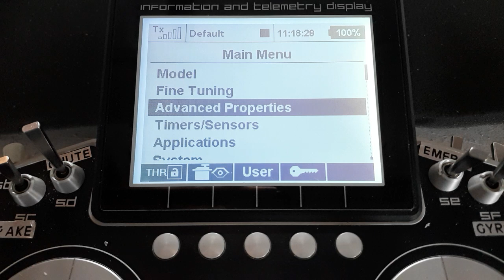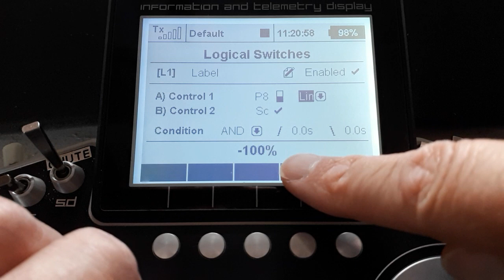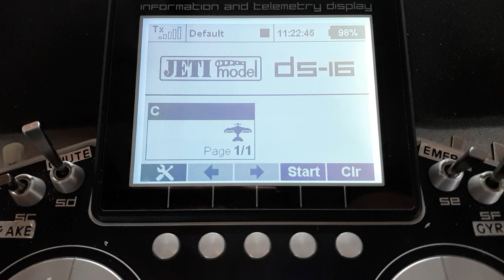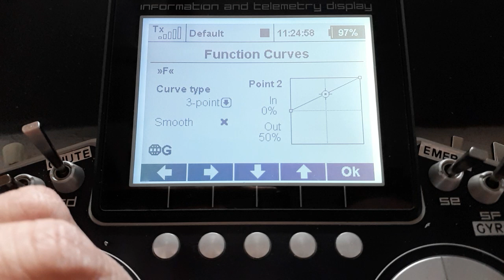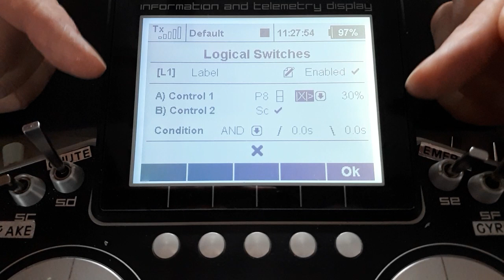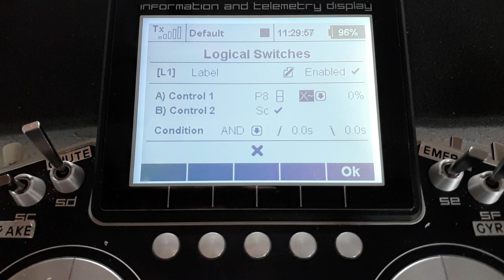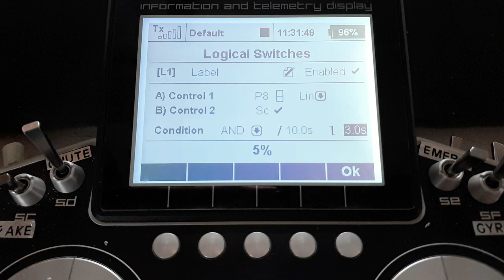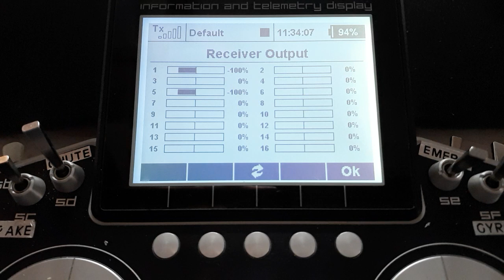Jeti - Logical switches, more options